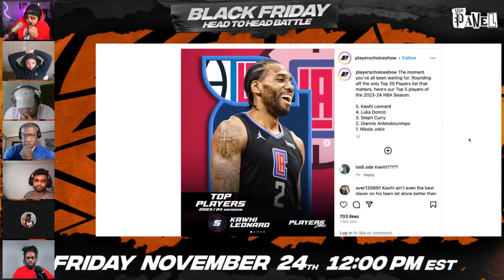Draymond Green Goes Too Far AGAIN! (ft. @BSOLZ_) | THE PANEL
⌚TIMESTAMPS
0:00:00 Draymond ejected for putting Rudy Gobert in chokehold
0:35:22 Anthony Davis shoves SantiAldama to ground
0:50:14 Is the games more competitive because of In-Season tournament?
0:53:18 Tyrese Haliburton will be best league guard in 2 years
1:32:30 Chitchat
1:36:47 Kyrie disrespect got to stop & Kawhi should be criticized more
1:37:45 Talking about Kawhi & Clippers
1:46:15 Adrian Griffin’ job is in Jeopardy
1:52:30 Talking about Ausar Thompson & Pistons
2:07:08 Talking about Dejounte Murray& Hawks
2:10:38 Takeaways from OKC vs Spurs
2:24:50 Superchats